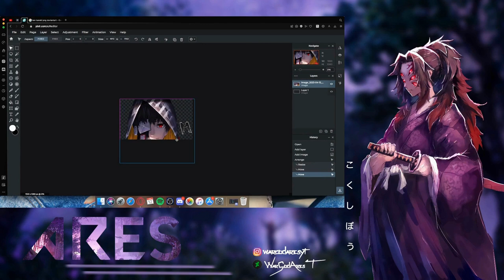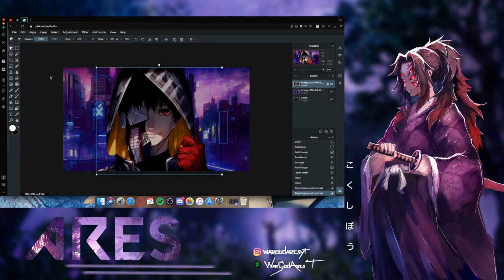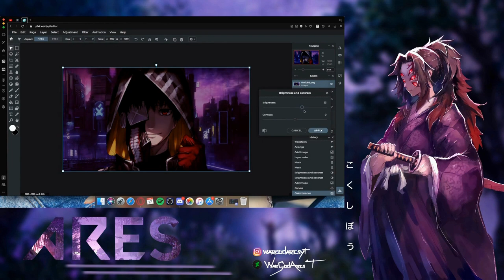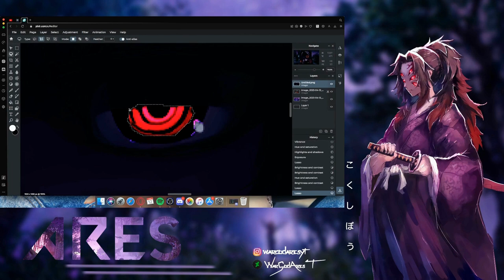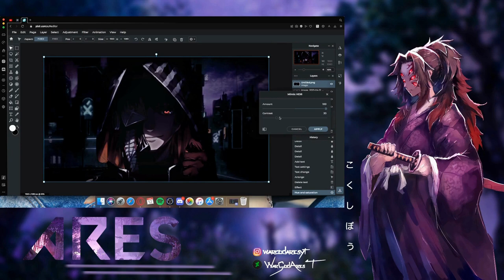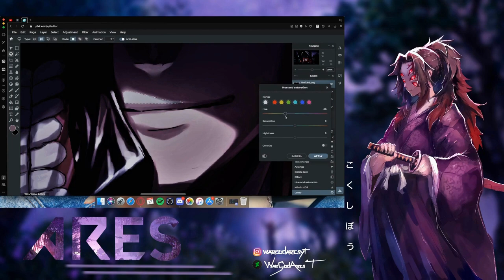Ken Kaneki in PIXLR ! | PHOTO MANIPULATION | WALLPAPER | CONCEPT ART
Hello people , in this video I will be making a pc wallpaper on Ken Kaneki from Tokyo Ghoul